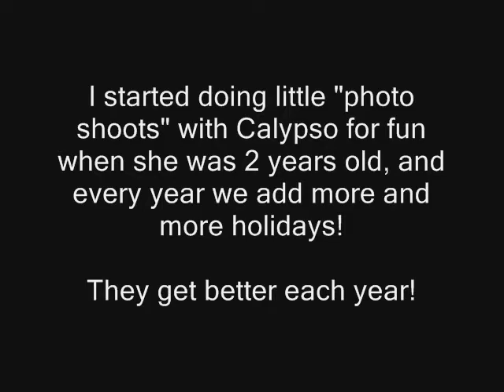Calypso: Holiday Photo Shoots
A little picture montage showcasing Holiday photo shoots that Calypso has done.